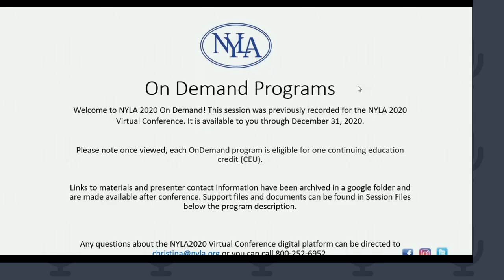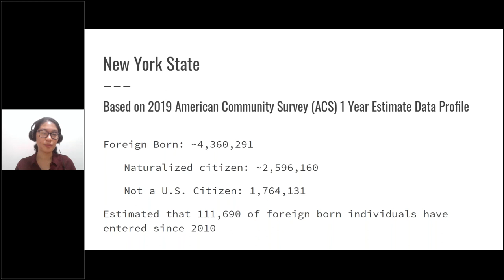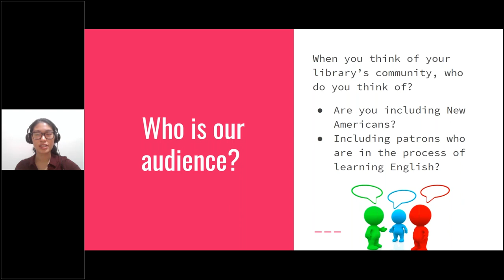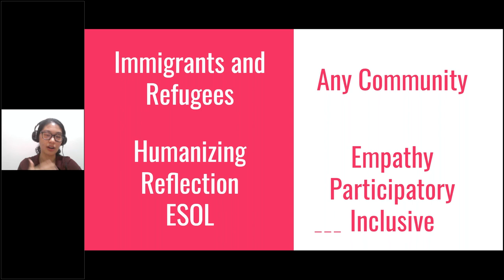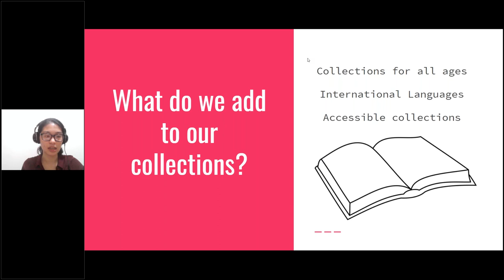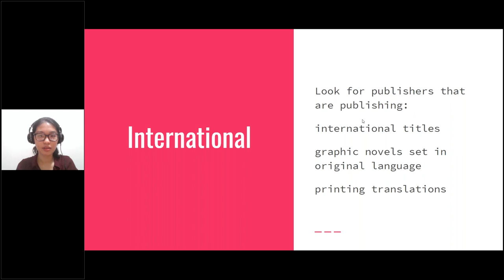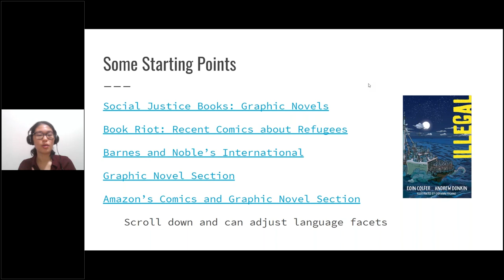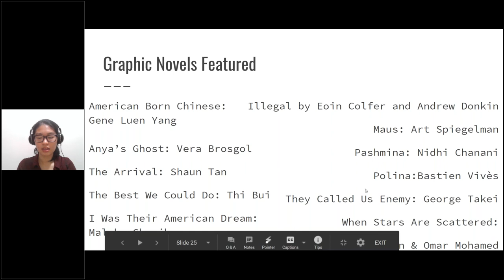Refugee and Immigrant Experience in Comics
Program Description: In libraries, we daily encounter refugees and immigrants as patrons, who view the library as a safe space. However, the political climate has sparked fear towards these groups. Libraries can inspire empathy and understanding towards New Americans, by providing and merchandising comics that document their experiences. Libraries also can assist in affirming New Americans’ intersectional identities by purchasing comics in other languages besides English, and ones that reflect their past and present experiences. In addition, with many ESOL Conversation Groups operating virtually, these sessions can benefit from utilizing comics.
Program Speaker:
Jo-Ann Wong, Queens Public Library